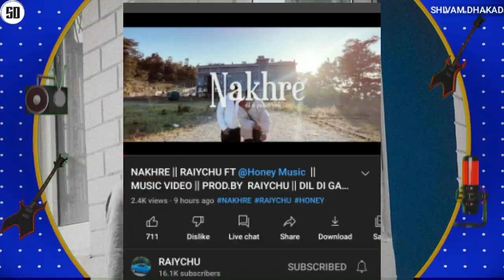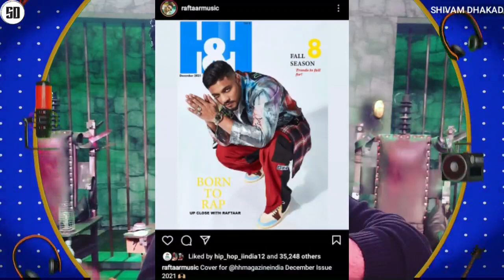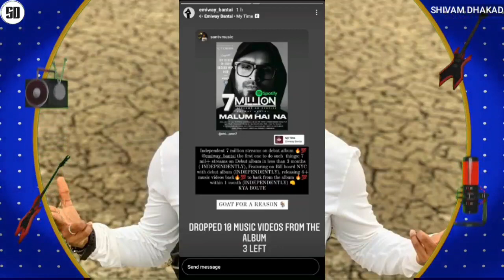Emiway Reply on his Top Independent album of the year, Raftaar Comment, Brodhav Reply on KR$NA ,Diss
News Credit :-

Fan of Karan aujla